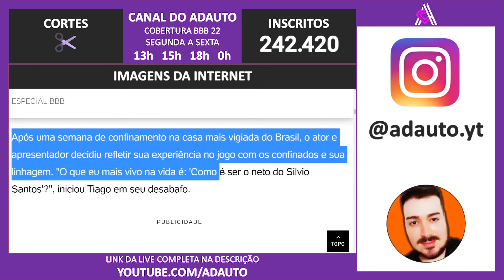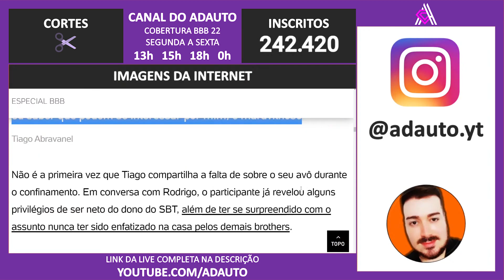BBB 22: Tiago Abravanel diz não ter ido ao BBB para ser 'só o neto de Silvio Santos'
📬 Envie presentes para o canal:
A/C: Adauto